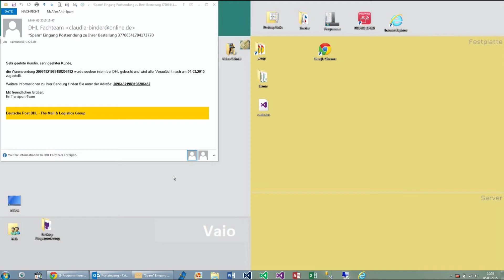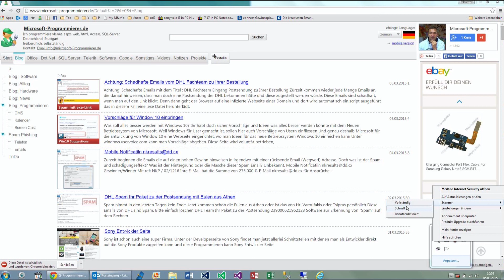Achtung: Schadhafte Emails vom DHL Fachteam zu Ihrer Bestellung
Zurzeit kommen wieder jede Menge Emails an, die darauf hinweisen, dass man doch eine Postsendung der DHL bekommen hätte und diese zugestellt werden würde.
Diese Emails sind schadhaft, wenn man auf den Link klickt.
Denn dann geht der Browser auf eine infizierte Webseite einer Domain und dort wird automatisch ein script ausgeführt das in diesem Fall eine .exe Datei herunterlädt.
Wie unten gezeigt landet der schadhafte Anhang beim Chrome Browser im Download. Jetzt muss man diese löschen. Bitte auf keinem Fall öffnen, sonst ist der Rechner weg.
Aber manche Browser oder Browsereinstellungen sind so eingestellt, dass diese Dateien auch ausgeführt werden. Und genau auf diese Schwachstellen haben es diese Emails abgesehen.